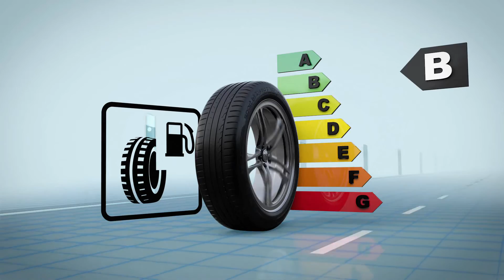Dunlop BluResponse L'adhérence sans compromis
L'adhérence sans compromis

Sécurité
 Freine 2.5m** plus court sur sol mouillé
Economie
 100€* d'économie de carburant par an
Performance
 Freine 2.9m** plus court sur sol sec
** En comparaison avec la moyenne des concurrents. Test TÜV SÜD Automotive de septembre 2012. Dimension testée : 205/55 R16 91V ; voiture du test : VW Golf ; lieu du test : Mireval France, Papenburg & Garching Allemagne ; rapport No. 76249744; ** Economie de carburant calculée entre le Dunlop SP Sport FastResponse et le Dunlop Sport BluResponse . La résistance au roulement du pneumatique participe en moyenne à hauteur de 20 % de la consommation de carburant cf. rapport WBCSD Mobility 2030 full report 2004. Economie de carburant calculée sur une réduction de 5 % de la consommation et un kilométrage annuel de 14 000 km avec un prix au litre de 1,64 € pour le super sans plomb 95 en novembre 2012 source European commission . L'économie de carburant peut varier notamment en fonction des conditions de chargement et de conduite, du type de route empruntée, de la dimension des pneus, des conditions climatiques ainsi que de l'entretien du véhicule et des pneus et de leur pression.